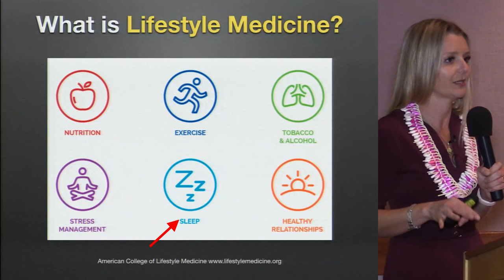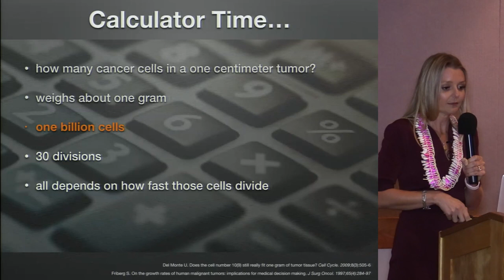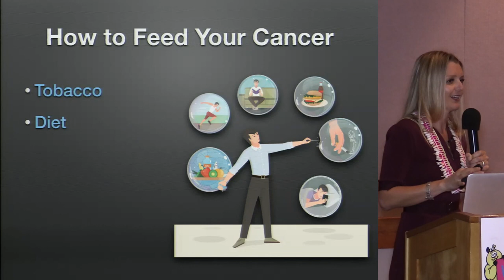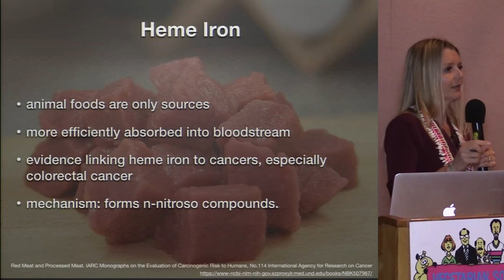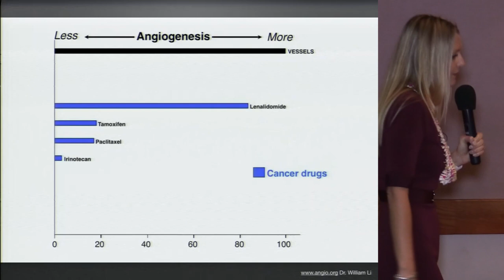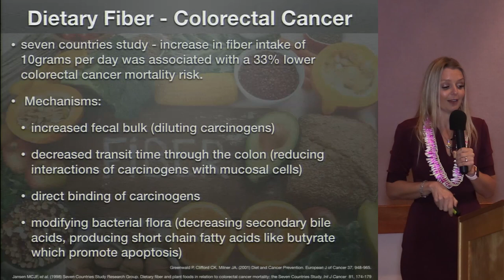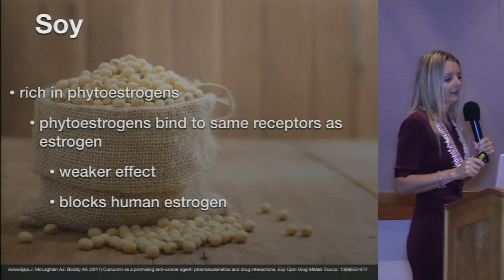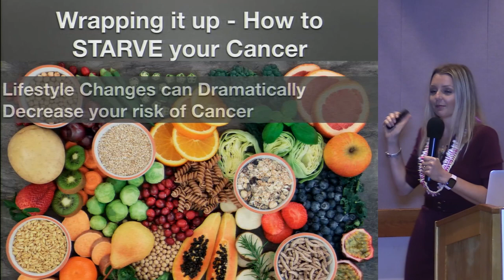How To Feed Your Cancer: Dietary Strategies to Keep Cancer at Bay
A presentation by: Irminne Van Dyken, MD

At any given time a few of the 37 trillion cells in our human body have mutated into cancer cells. Our bodies, when given the right conditions, regularly perform targeted attacks on these mutants. What happens when conditions worsen to the point that our body can’t keep up, or can’t adequately attack these cells?

Join us for a riveting discussion on how the simple decisions you make every day can have the most profound impact on your life. We will talk about lifestyle and dietary strategies to keep cancer at bay. We will talk about the controversial stuff like soy, fasting, and the keto diet.

Irminne Van Dyken MD, is a general and trauma surgeon who lives on Maui and works for the Hawaii Permanente Medical Group. She thoroughly enjoys her busy practice. It is especially rewarding for her to see her patients do a 180 and completely restructure their lives around plant based living - the changes are unprecedented.

Dr. Van Dyken is a fellow of the American College of Surgeons. She is also the first physician on Maui (and first surgeon in Hawaii) to be board certified by the American College of Lifestyle Medicine, which she obtained in October 2018. She is also a member of the American Society of Breast Surgeons, the Society for Endoscopic and Gastrointestinal Surgeons, and the Southwestern Surgical Society.

In her spare time Dr. Van Dyken loves yoga, photography, sailing, cycling and playing various musical instruments including the guitar, ukulele and violin. She shares her life with her husband Russell, 15-year-old dog Chaucer, 1-year-old puppy Watson, and two cats. She has been vegetarian since she was 9 years old and strictly plant-based since 2010. She is a board member of the Vegetarian Society of Hawaii and has a passion for educating others and sharing the benefits of healthy plant-based living. She and her husband Russell created "Out of the Doldrums" - a YouTube Channel and online presence promoting healthy, active, plant based living (on Instagram, Facebook and YouTube).